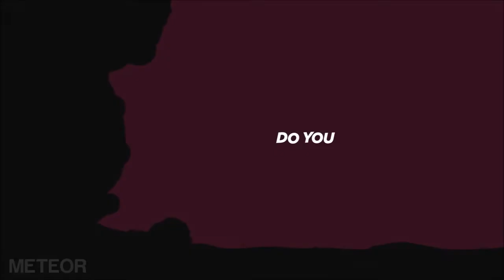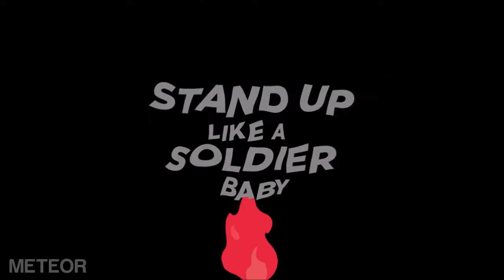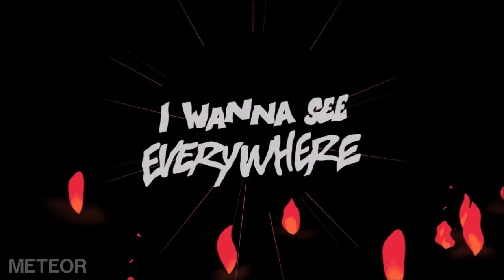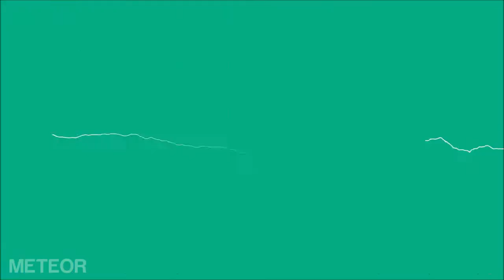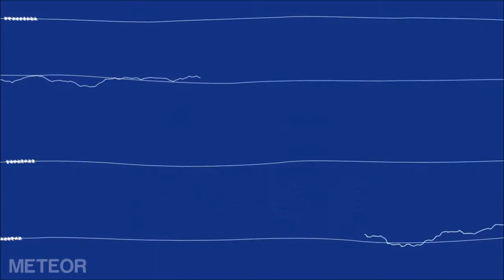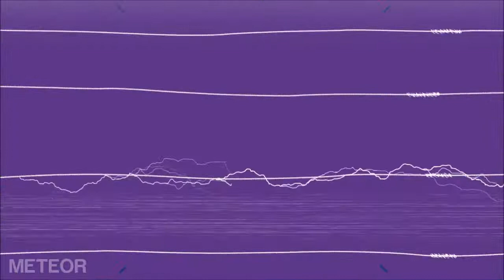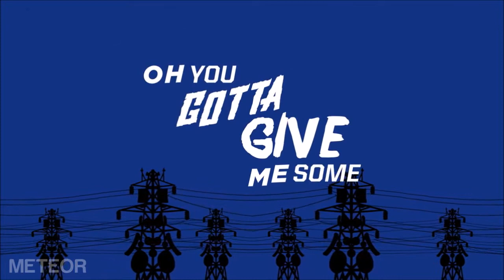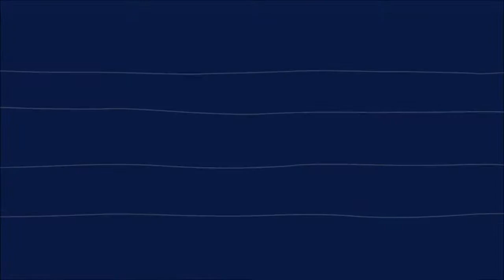Best of Major Lazer mix [Exclusive mix #2] (Lyrics)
Best of Major Lazer [Exclusive mix #2] (Lyrics)
PEACE IS THE MISSION MIX
Mixed by: DeadMusics

Tracklist:
00:00 Major Lazer & DJ Snake - Lean On (feat. MØ)
2:51 Major Lazer - Light It Up (feat. Nyla & Fuse ODG)
4:46 Major Lazer - Come On To Me feat. Sean Paul
7:41 Major Lazer - Too Original (feat. Elliphant & Jovi Rockwell)
9:56 Major Lazer - Roll The Bass
13:15 Major Lazer - Powerful (feat. Ellie Goulding & Tarrus Riley)